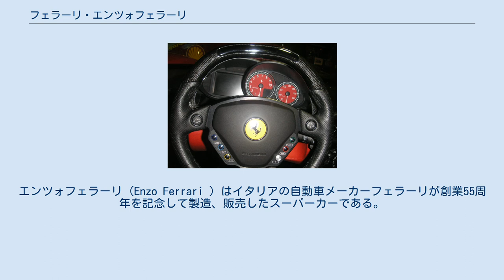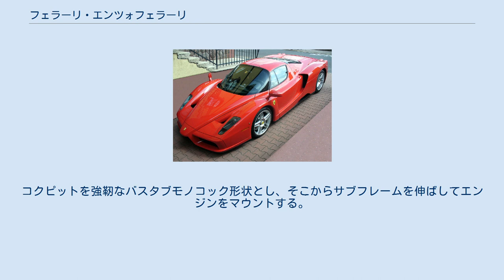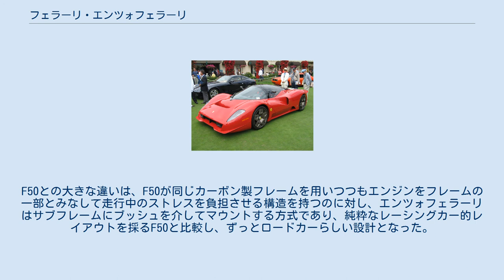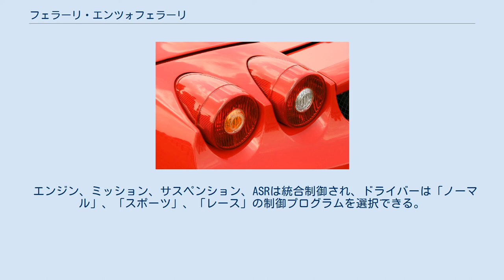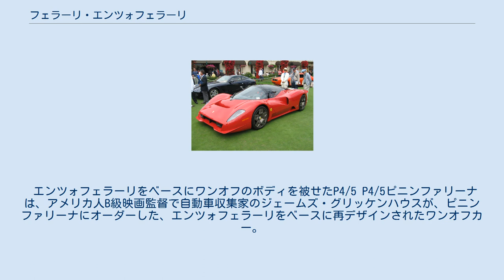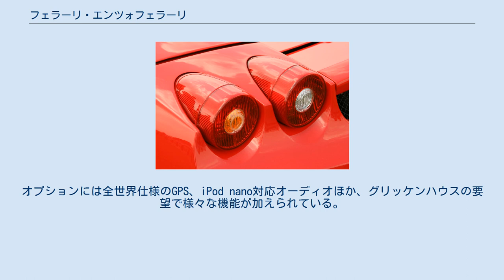フェラーリ・エンツォフェラーリ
エンツォフェラーリ（Enzo Ferrari ）はイタリアの自動車メーカーフェラーリが創業55周年を記念して製造、販売したスーパーカーである。
 フェラーリ創業から55年目となる2002年に、創始者エンツォ・フェラーリの名を冠して発表された。
 フェラーリにとってはF40、F50に続く21世紀最初の記念碑的な限定生産車種（スペチアーレ）であり、大出力のエンジンをミッドシップマウントする伝統を受け継いでいる。
 車名は「F60」と予想されたが、2002年4月27日にプロトタイプ「FX」の原寸大モックアップが東京都現代美術館で初披露され、6月25日に「エンツォフェラーリ」という名を公表。
9月28日のパリモーターショーで正式公開された。
 349台＋追加生産50台の合計399台が生産され、そのうち日本国内正規輸入台数は33台である。
新車価格は邦貨換算7,850万円ともいわれているが、その希少性のために中古車市場で3億円近い価格がついたこともあった。
また、GTレースへの参戦を目指してコンセプトモデルが製作されたが、正式に発表されないままであった。
 なお、2005年6月10日、マラネッロにあるフェラーリ本社のロジスティックセンターで開催されたサザビーズのオークションに突如「400台目」のエンツォが出品された。
これはチャリティー目的のためにローマ教皇ヨハネ・パウロ2世が注文した個体で、前側のトランクリッドパネルの裏に同教皇からのメッセージが書かれている。
そして、落札金95万ユーロ（日本円で約1億5,000万円）は教皇ベネディクト16世に寄付された。
使い道については2004年の「インド洋大津波」の義捐金に用いられたという説が有力である。
 デザインは当時ピニンファリーナに在籍していた日本人カーデザイナー奥山清行による。
F50にはなかった快適性とそれ以上の動力性能を有し、これまでフェラーリが開発して来た限定生産車のいずれとも違う性格を持つものとなった。
 奥山によるデザインは、明らかにF1マシンを意識したと解るフロントノーズ、フェラーリ伝統の丸形テールランプを削り出したかのように露出させたテールエンド、エアインテークを兼ねる大きく張り出した前後フェンダーなど大胆かつ明快なもので、見るからにスーパーカー、レーシングカーを思わせる造形をしている。
 奥山によれば、当初提出したデザインはこれよりも保守的なもので、フェラーリ会長ルカ・ディ・モンテゼーモロからダメ出しされたが、「15分待ってください」と上司が頼んだあとで、手持ちのデザインを完成させて、それを提出すると、了承されたという。
 後年（2019年）の奥山の証言によれば、本車のデザインはRX-78ガンダムからのインスパイアであると語られている。
 F1風のハイノーズは、スクーデリア・フェラーリが1999年にF1のコンストラクターズチャンピオンを獲得したことで採用に踏み切ったという。
開発中は、当時フェラーリのエースドライバーだったミハエル・シューマッハにも意見を聞いている。
 F40、F50にあったリアウィングを廃し、キャノピーを強調させたF50よりシャープにしてダイナミックなラインで描かれている。
 ドアは、バタフライドアを採用してシートへのアクセスを容易なものにしており、さらにエアコンが完備されるなど、ドライバーの環境にかなりの配慮を見せているが、モーターにより可動する電動スポイラー、グラウンド・エフェクトを狙ったアンダーパネルのベンチュリ・トンネル、その効果を助長するリアエンドの大型ディフューザーなど、走行性能に関する部分はさらに煮詰められている。
 ほぼ同時期に存在をアナウンスされたポルシェ・カレラGTやメルセデス・ベンツ・SLRマクラーレンと同じく、この時期のトレンドとなるカーボンファイバー素材を多用し、ボディパネルはもとよりフレームも大半がカーボンコンポジットによって形成されている。
コクピットを強靭なバスタブモノコック形状とし、そこからサブフレームを伸ばしてエンジンをマウントする。
F50との大きな違いは、F50が同じカーボン製フレームを用いつつもエンジンをフレームの一部とみなして走行中のストレスを負担させる構造を持つのに対し、エンツォフェラーリはサブフレームにブッシュを介してマウントする方式であり、純粋なレーシングカー的レイアウトを採るF50と比較し、ずっとロードカーらしい設計となった。
エンジンとフレームが直接連結されるF50は騒音や振動対...